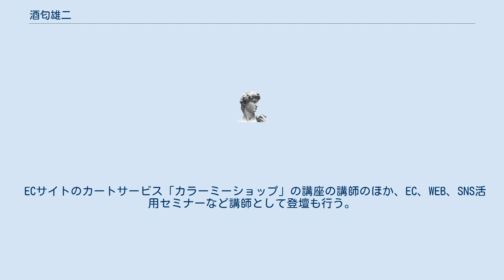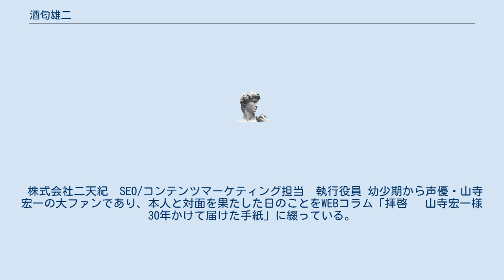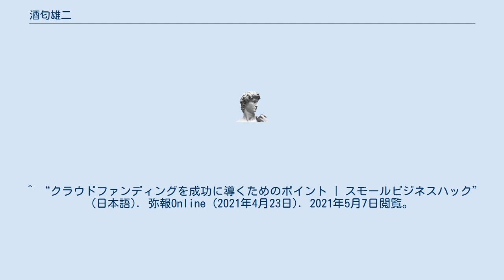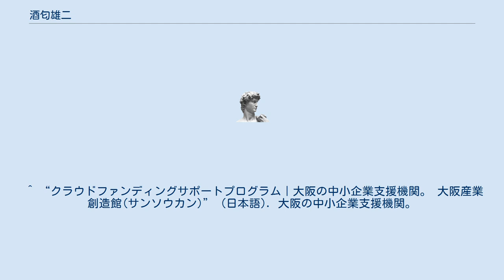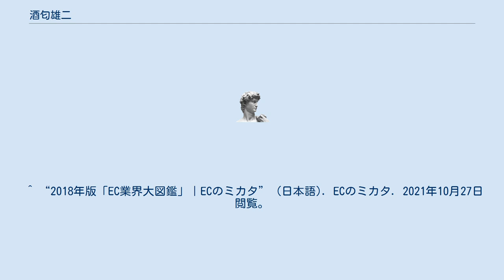酒匂雄二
酒匂 雄二（さこう ゆうじ、1977年2月19日 - ）は、日本のSEOコンサルタント、ECコンサルタント。
株式会社ユウキノイン代表取締役。
 ECサイトのカートサービス「カラーミーショップ」の講座の講師のほか、EC、WEB、SNS活用セミナーなど講師として登壇も行う。
 中小企業やECサイトを中心に、コンテンツマーケティングやSEOのコンサルティング、クラウドファンディングのコンサルティングを行う株式会社ユウキノインの代表を務める。
 WEBメディアへのコラムの執筆を手掛けることもある。
 桓武平氏・良茂流酒匂氏の末裔。
NHKアナウンサー・酒匂飛翔、元為替トレーダーで酒匂・エフエックス・アドバイザリー有限会社代表の酒匂隆雄との縁戚関係はない。
 吹田市で幼少期を過ごし、ゲームクリエイター専攻後、ネット通販会社、ゲーム会社を経て紳士アパレルSPA入社。
ECの店長・生産管理・実店舗・卸売を統括。
 2017年4月、在籍していたアパレルメーカーの自社ECサイトで、一般社団法人イーコマース事業協会(ebs)主催の第9回ネットショップグランプリ準グランプリ受賞。
 2020年1月、WEBサイト、ネットショップのコンサルティングを手がける株式会社ユウキノインを創業。
 2020年7月、公益財団法人大阪産業局・大阪産業創造館「クラウドファンディングサポートプログラム」総合プロデューサー就任。
 株式会社二天紀　SEO/コンテンツマーケティング担当　執行役員 幼少期から声優・山寺宏一の大ファンであり、本人と対面を果たした日のことをWEBコラム「拝啓　 山寺宏一様 30年かけて届けた手紙」に綴っている。
 山寺が所属しているアクロスエンタテインメントの後輩である帆世雄一、仲村宗悟と親交があることについても先述のコラムで言及している。
 ^ “SEO ライティング やり方 ！ スマホファーストのコンテンツSEO【episode48】” (日本語). ネットショップ運営代行のサヴァリ株式会社 (2020年10月6日). 2021年1月24日閲覧。
 ^ “会社概要” (日本語). 株式会社ユウキノイン. 2021年1月24日閲覧。
 ^ “ネットショップ道場で本店サイトの分析力アップ｜株式会社二天紀”. niten-ki.com. 2021年9月8日閲覧。
 ^ “【５社限定・オンライン開催】 少人数制スクール「カラーミーカレッジ Online」第1期生募集！ | お知らせ・最新情報 カラーミーショップ 無料で本格的なネットショップ作成サービス” (日本語). お知らせ・最新情報 | カラーミーショップ 無料で本格的なネットショップ作成サービス. 2021年9月8日閲覧。
 ^ “人気コラムまとめ〜酒匂氏のコラムから学べること〜【第1回〜11回】｜ECのミカタ” (日本語). ECのミカタ. 2021年1月26日閲覧。
 ^ “クラウドファンディングを成功に導くためのポイント | スモールビジネスハック” (日本語). 弥報Online (2021年4月23日). 2021年5月7日閲覧。
 ^ “さこっち先生のネットショップ診断【第1回】スマホサイトの見せ方を改善！ よむよむカラーミー” (日本語). さこっち先生のネットショップ診断【第1回】スマホサイトの見せ方を改善！ よむよむカラーミー (2021年8月31日). 2021年9月8日閲覧。
 ^ “武将スーツ第4弾！薩摩隼人の勝負服！島津義弘スーツで鹿児島おこし！” (日本語). camp-fire.jp. 2021年1月24日閲覧。
 ^ “株式会社NFL酒匂 雄二様” (日本語). イーコマース事業協会(ebs). 2021年1月24日閲覧。
 ^ “クラウドファンディングサポートプログラム｜大阪の中小企業支援機関。 大阪産業創造館(サンソウカン)” (日本語). 大阪の中小企業支援機関。
 大阪産業創造館(サンソウカン). 2021年1月24日閲覧。
 ^ “【第5回】拝啓 山寺宏一様。30年かけて届けた手紙。｜ECのミカタ” (日本語). ECのミカタ. 2021年10月27日閲覧。
(日本語). Twitter. 2021年10月27日閲覧。
 ^ “ＯＳＡＫＡおお！：武将スーツを勝負服に 大阪の紳...